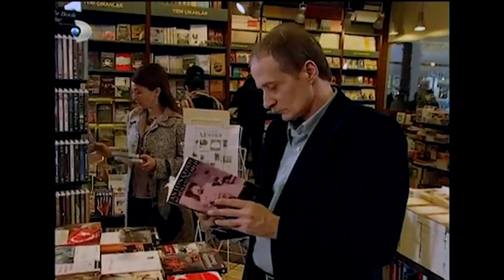Berk, Tuğçe'yi Partiye Davet Etti - Gümüş Özel Klip